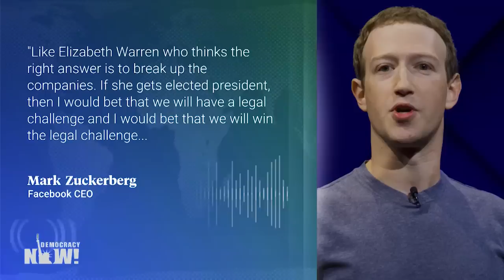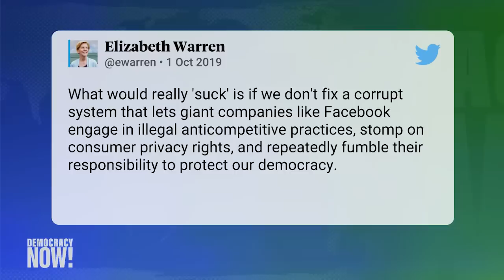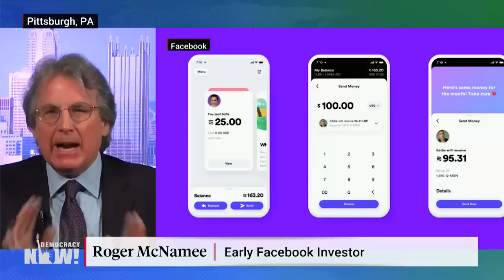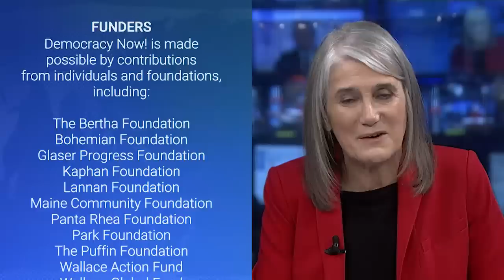Big Tech Platforms Have Had a “Profound Negative Effect on Democracy.” Is It Time to Break Them Up?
Facebook continues to face growing criticism and demands that it be broken up. Massachusetts senator and Democratic presidential candidate Elizabeth Warren has repeatedly called for Facebook and other big tech companies to be broken up on antitrust grounds. Roger McNamee, a Silicon Valley investor who went from being an early supporter of Facebook to a vocal critic, speaks with us about 2020 candidates’ platforms on big tech. Antitrust regulation is “the one issue that seems to cut across the entire political spectrum,” McNamee says. “People of all political stripes understand that there’s a problem here.”